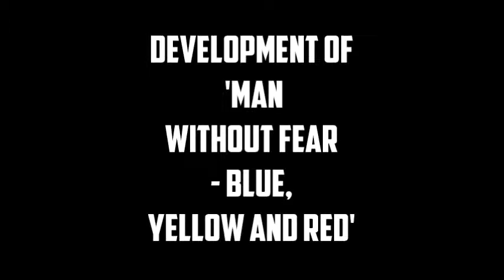Development of 'Man Without Fear' paintings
I produced this series of oil paintings inspired by the Marvel Comics character Daredevil. The series focuses on Daredevil's boxing traits and draws away from the acrobatic figure we're used to in the comics into more of a hulking brute. The costume is re-imagined into something that could be created by someone with access to boxing equipment. The backgrounds for my work is from my own town that I live in which is a rough neighborhood to grow up in, similar to Hell's Kitchen. The series also focuses on New York in the 1970s where it was heavily littered and gritty. The series shows a transition of Daredevil starting with his makeshift costume seen in Frank Miller's "The Man Without Fear", to his first appearance yellow costume and finally his more recognizable red costume, each time gaining more advanced gloves, head guards, chest guard and shin guard. The series displays a sense of story where the first painting takes place during the 70s and re-tells the story of "The Man Without Fear" where a young girl is kidnapped and Daredevil goes to rescue her, the second painting is mid-story where Daredevil is fighting with a man sending him flying backwards and the third painting is a conclusion to a fight.